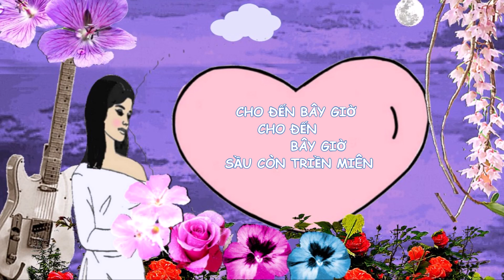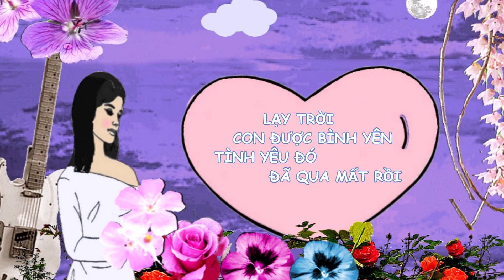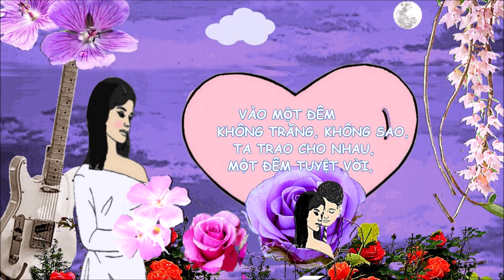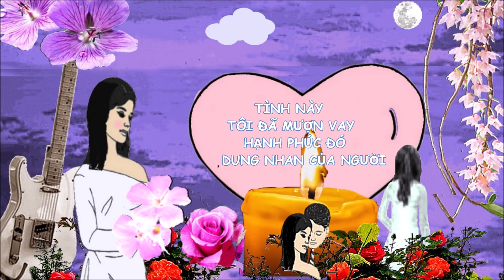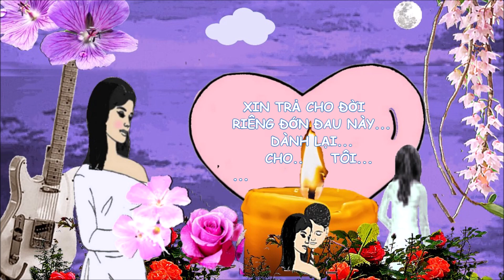Lạy Trời Con Được Bình Yên - Lam Phương - Như Ý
Lời ca:
Lạy trời con được bình yên
Tình yêu đó giết con trong ưu phiền
Cho đến bây giờ
Sầu còn triền miên

Tình yêu đó đã qua mất rồi
Oh!! Mấy đêm nay
Tôi cố quên người
Lại càng yêu hơn

Vào một đêm không trăng, không sao,
 ta trao cho nhau,
một đêm tuyệt vời, một đêm rã rời,
yêu ngập hồn tôi,
 tình ngang trái nhớ nhau suốt đời .

Mai anh đi rồi
Đời buồn lắm anh ơi ...
Sau cơn mơ thật dài
Là giờ phút đơn côi

Buồn này biết ngỏ cùng ai
Người đã đến trong cơn mê đầy
Thương nhớ khôn nguôi
Nửa bước không rời
Giờ đành chia phôi

Tình này tôi đã mượn vay
Hạnh phúc đó
Dung nhan của người
Xin trả cho đời
Riêng đớn đau này
Dành lại cho tôi ...